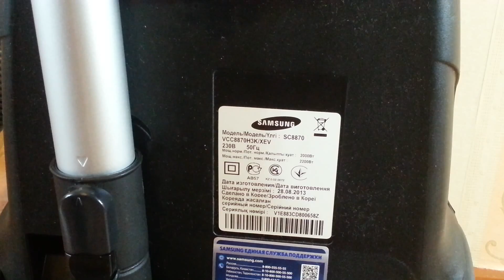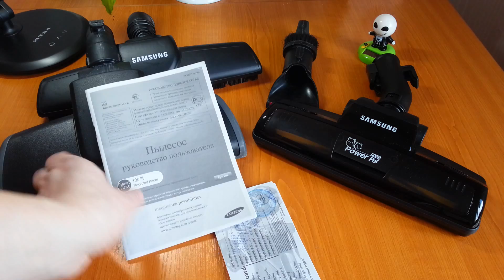Обзор пылесоса Samsung SC8870 серии TWIN.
Данный пылесос был приобретен в феврале 2014 года. Не требует расходных мешков для мусора, простая очистка контейнера и промывка фильтра.